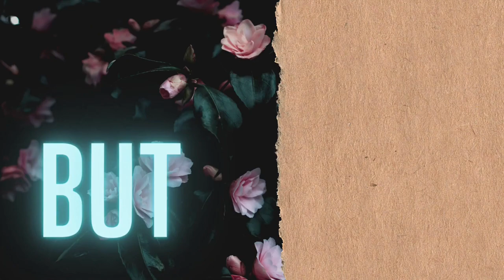SKY le parfait guide du débutant | ultimate guide tout en un | enfants de la lumière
Comment débuter Sky enfants de la lumière☁️ ? Toutes les réponses à vos questions  : Quel est le but du jeu ; Comment le jeu fonctionne ; L'oeil d'Eden c'est quoi ; Les saisons dans sky ; Faire les esprits est-ce obligatoire et important ; Evènement VS saison ; Est-ce important d'avoir beaucoup d'étoiles

Bon visionnage✨